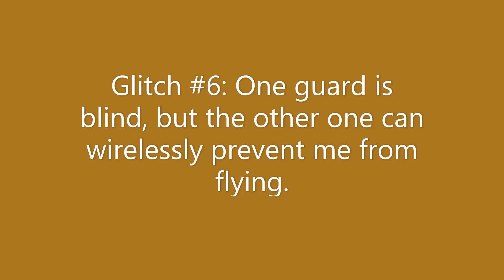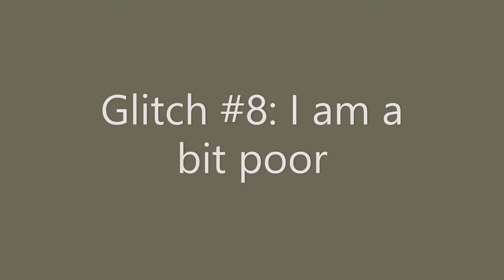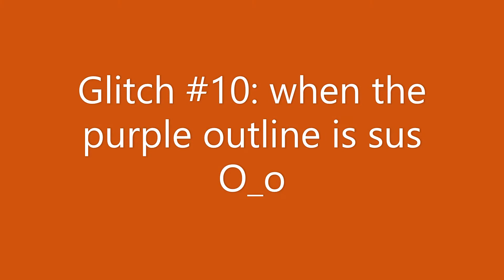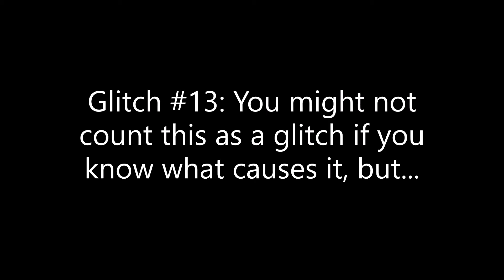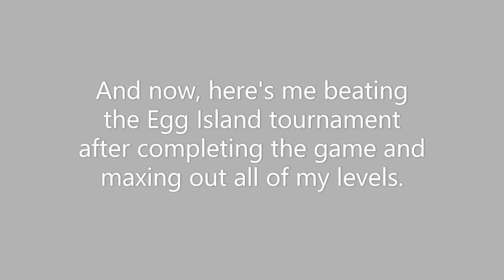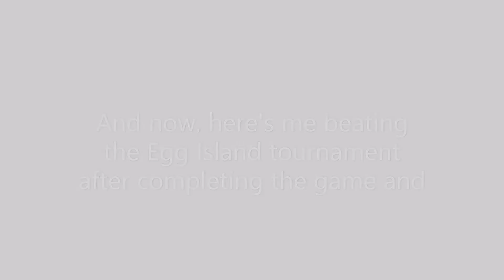13(?) More Glitches in Duck Life Adventure (Part 2)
Explanations for the glitches:
0:02 Shaking Tractor - I don't know why this one happens, maybe the game thinks the tractor is colliding with multiple obstacles at the same time.
0:19 Invincible Duck - Maybe the code is confused by the difference between what is and isn't a hitbox.
0:41 Flying into a Wall - I'm being punished for my crimes, or the game wants me to start climbing at the bottom of the wall.
1:07 Bridge Teleport - Bodge coding?
1:16 Multiple Dialogs - Cutscene doesn't prevent movement.
1:37 Guards - Overlapping teleportations cause me to only remain in the place I get teleported last.
1:52 Speedrun Noclip - I accidentally re-used this clip and put it in the video, and Windows video editor exports photos at 1 second of video per decade, so… Whatever, I'll just explain another part of the glitch. You can't not be able to walk anywhere, so the pathfinding lets you walk even if you're stuck.
2:07 Negative Money - Not only can you click the button multiple times, but the only requirement for entering the minigame is already having at least 1 gold coin. Once you're in the cloud bounce challenge, you can play as long as you want no matter what. The only thing that can stop you is the time running out. Make sure to only do this on a save file you don't care about. Unless... you want to try seeing what happens at -10,000 gold coins? O_o
3:08 Static Moving Rainbow - It probably only tries to render the rainbow animation when it thinks you re-opened the menu.
3:20 Sentient Purple Outline - Maybe the text box outline was a re-used race/battle button, but the developers forgot to remove some code, but the button doesn't make you race/battle any specific duck, so it just gives you a default duck?
3:59 Dirt Eater - Swimming into dirt makes you move backwards, but if you rotate, moving backwards just means swimming into dirt again.
4:13 Fall in the Void - As you move forwards, parts of the map that are out of the screen get deleted, but you can still go back to where there used to be terrain.
4:32 The Universe Deleting Itself - The Y position of parts of the screen increase so much that there aren't enough bits to calculate the location of the shapes. If you want, just let this run for a few hours. The game will probably devolve into a bunch of vertical lines.
6:00 Starting the Game After Beating it - I used the 'learn jumping first' glitch from the previous video, completed the game, then returned to the start. I also had negative coins when I did this.

FLOATING POINT VOID GLITCH EXPLANATION:
Keep dying or traveling until you find this terrain piece:
Go in the hole, then go up the wall in front of you to launch yourself backwards. If you don't already fall off the map, keep going backwards by hopping on the back of the tractor until you fall. Then, just wait (and keep doing backflips (frontflips won't work) for coins) and over time, the screen starts glitching. If you're on mobile, you won't be able to escape without reopening the app since you can't pause with the P key.